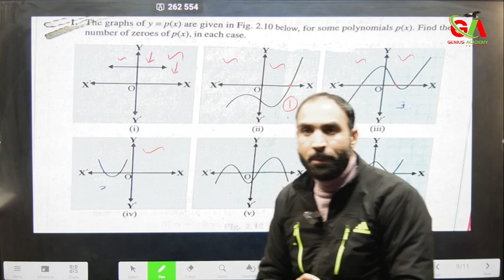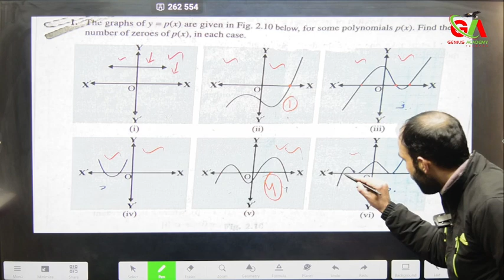#Class 10th math #Exercise 2.1 Q1#Fully solved# Ncert solutions